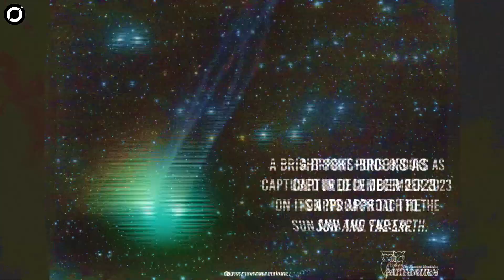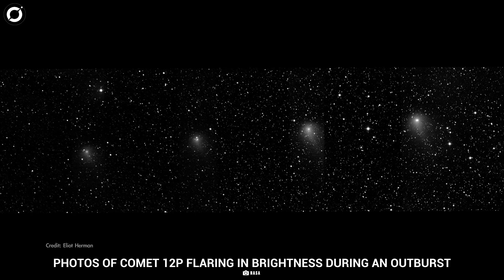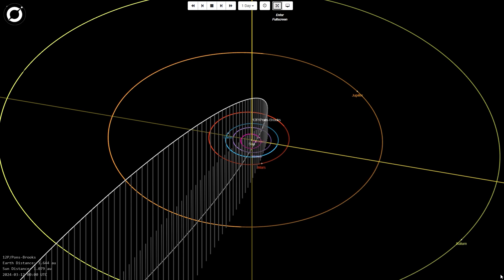GET READY! The Massive Devil's Comet Enters Earth atmosphere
The Devil's Comet Soon to make its appearance!

One of the oldest periodic comets, 12P/Pons–Brooks, is soon going to make an entry into the Earth’s atmosphere. Also known as Devil’s Comet, it was first discovered in 1812 with the naked eye and has an orbital period of 71 years.

Mind you, the comet is 18 miles wide, roughly three times the size of Mount Everest. And thanks to the comet’s violent nature, it has been blasting in 2023, emitting ice and gas forming a glowing halo resembling the devil horns. As seen in the latest picture of the comet, the greenish coma of this periodic Halley-type comet has become relatively easy to observe in small telescopes. However, the bluish ion tail streaming from this active comet's coma is lighter making it difficult to follow. It is the largest outburst yet for the Devil’s Comet.